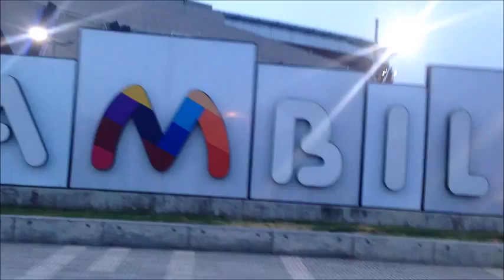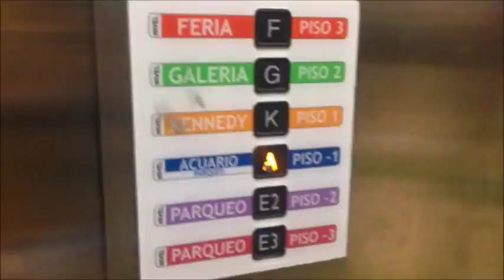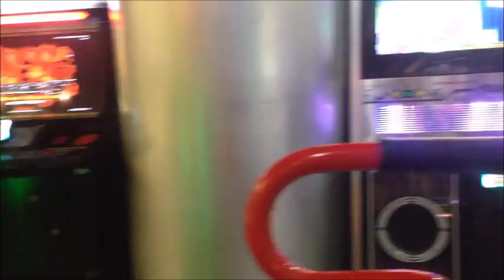July 23 || Day 7 of Construction | Touring the Sambil mall of Santo Domingo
Hey everyone, I apologize for another late upload. It has been a  stressful week for me as school has just started. I'm used to sleeping in and I am NOT a morning person. I hope you all continue to enjoy these vlogs. Thank you for the continuous views and subscriptions!

ABOUT THIS VLOG:
- flower crows with Celeste and Neil
- Day 7 of Construction
- the windows are being constructed
- bruised shin
- Sambil mall
- trapped in elevator
- FOLLOW ME TO AMERICA
- batting cages
- discovering my dream day care
- eating the best kiwi gelato of my life
- movie theatre in the food court? whut
- awesome looking cars
- fell in love with a matte black car
- hair and nail salon chairs for kids
- Nicole's apology for the incident that happened at the batting cages